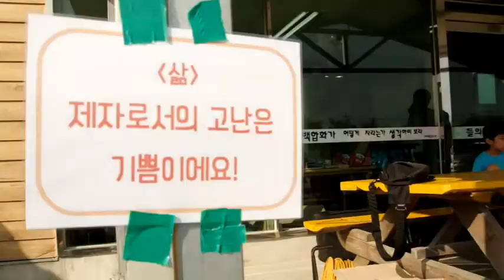대구 진리로교회 김제 들꽃교회 서로사랑하여라 3부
한여름 무더위를 시원하게 날려 버린다. 대구 진리로교회 와 김제 들꽃교회가 서로 만나 사랑함이다. 아이 어른 모두가 시원하다.  감사하다.